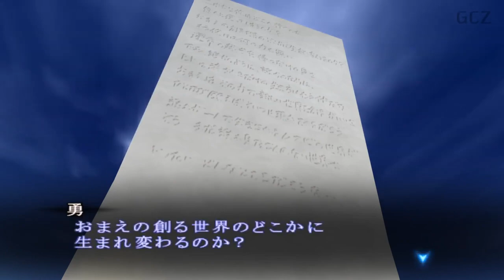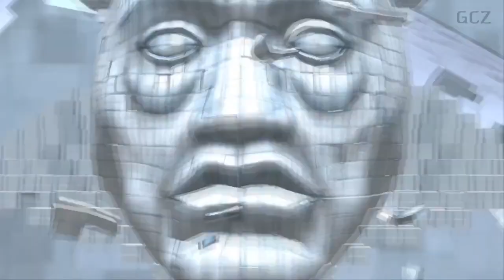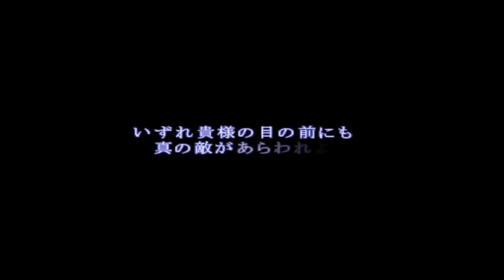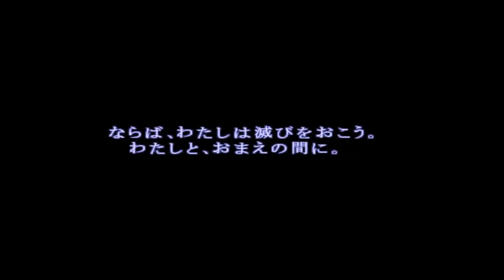shin megami tensei 3 nocturne all endings